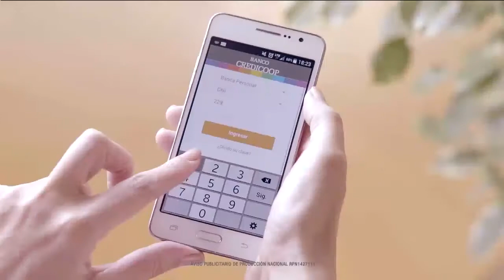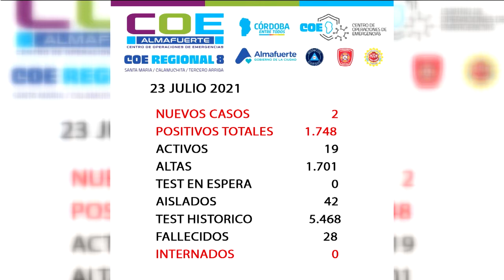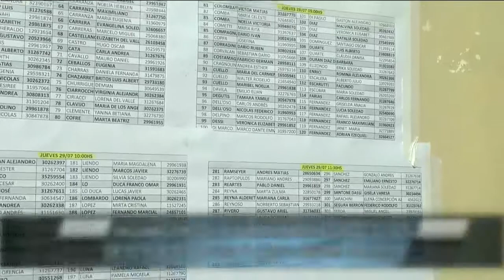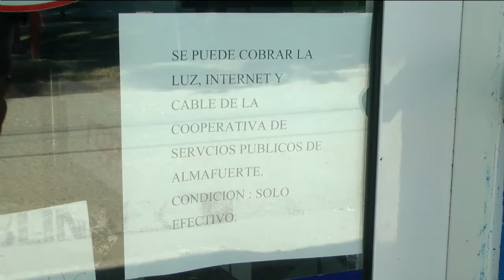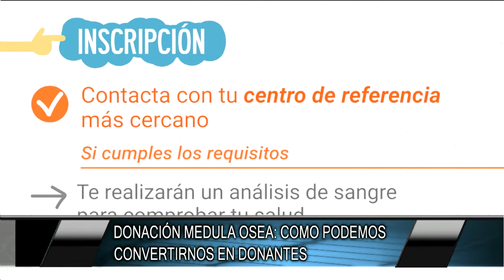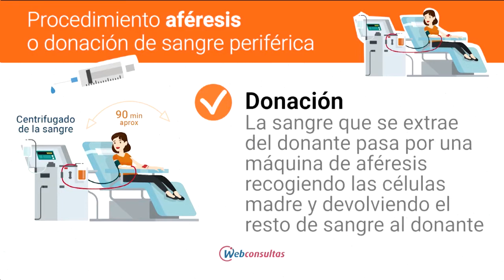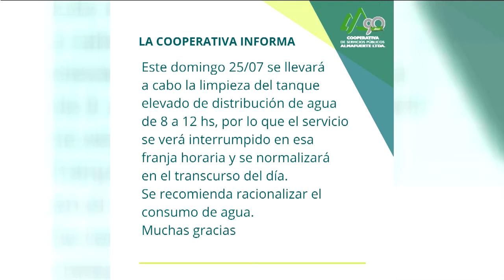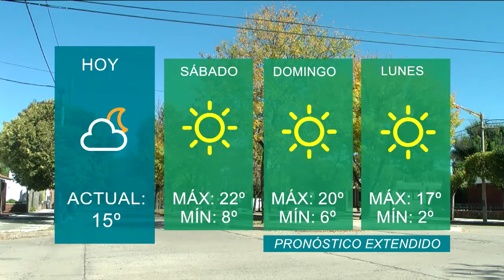30 Minutos Noticias 23 07 21